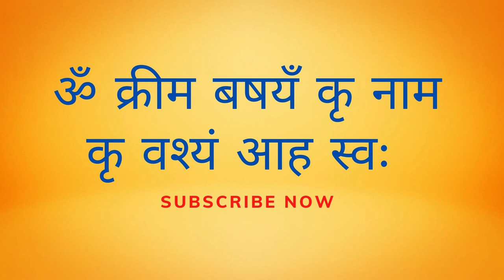100% आज बिना मंत्र और सामान के वशीकरण असर जबरदस्त होगा